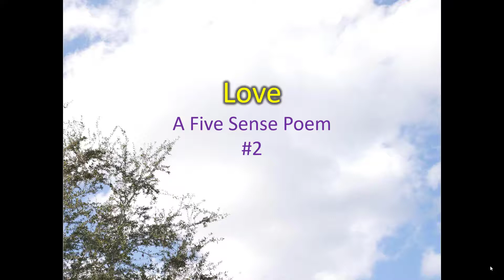Lovee a Five Sense Poem 2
Love is a short and simple 5 sense poem.

Or, if you really enjoyed the poems on this channel and would like to read more poems like this, consider buying one of my books

Beware of the Wrath of Medeia
School Days: A Collection of Poems and Short Stories Inspired by School
Let’s Go
A Puppy Poem: An Adorable Poem for Dog Lovers and Kids
Would Your Dog Rather Game Book for Kids and Dog Lovers of All Ages
Would Your Dog Rather Book for Kids and Dog Lovers